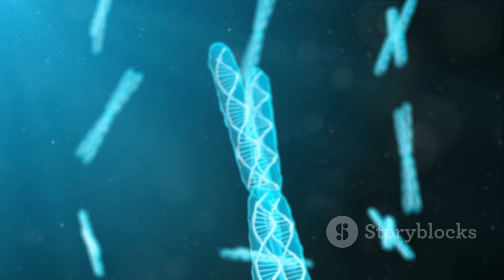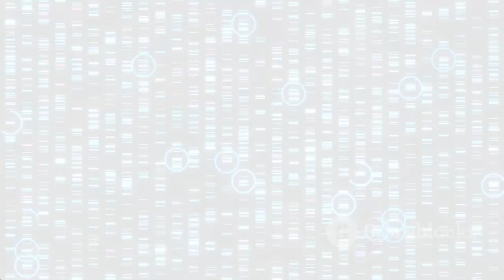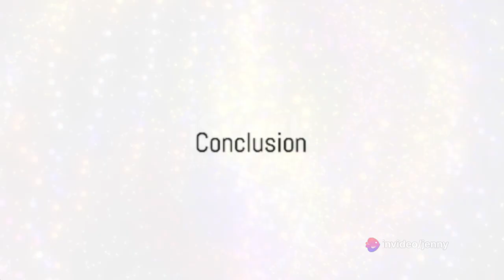Decoding Life: scBERT and the Future of Single-Cell RNA-Seq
In this fascinating video, we dive deep into the world of scBERT - a groundbreaking tool that is revolutionizing the field of single-cell RNA sequencing (RNA-seq). Join us as we explore the immense potential of scBERT and its implications for the future of biology and medicine.

With scBERT, researchers can unlock crucial insights into the complex world of single-cell gene expression. This powerful tool utilizes BERT (Bidirectional Encoder Representations from Transformers), a state-of-the-art language model, to analyze and interpret RNA-seq data at an unprecedented level of accuracy and efficiency.

Throughout this video, we'll discuss the various applications of scBERT, ranging from understanding cell differentiation and identifying cell types, to uncovering novel biomarkers and deciphering disease mechanisms. Along the way, we'll share real-world examples that demonstrate scBERT's immense impact on advancing scientific research.

By leveraging scBERT, scientists can navigate the vast landscape of single-cell data with precision, empowering them to make groundbreaking discoveries and revolutionize our understanding of biology and medicine.

If you're passionate about cutting-edge technologies and their potential to shape the future, this video is a must-watch. Don't miss out on this incredible opportunity to learn about scBERT and its game-changing implications.

Together, let's unlock the full potential of scBERT and transform the world of single-cell RNA-seq research!

OUTLINE:

00:00:00 The World of Cells
00:00:22 Decoding the Cellular Language
00:00:47 Learning from Data
00:01:18 Limitations and Challenges
00:01:45 Captivating Applications
00:02:07 The Fascinating World of Single-Cell RNA Sequencing
00:02:25 Conclusion